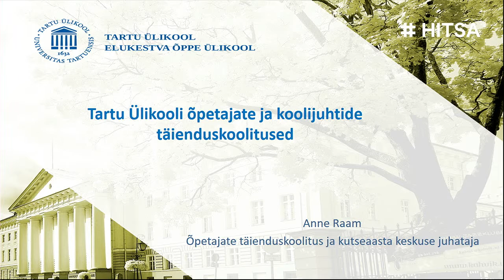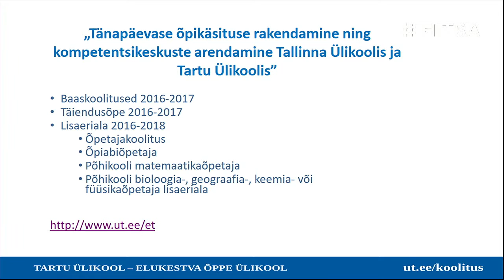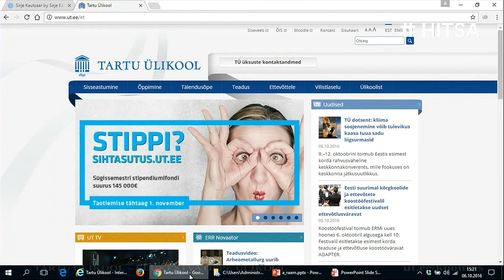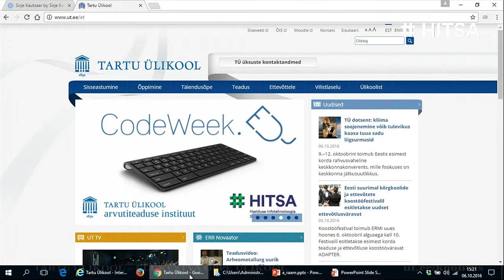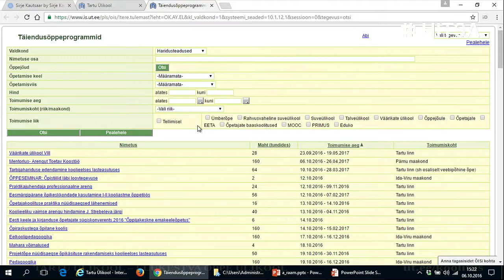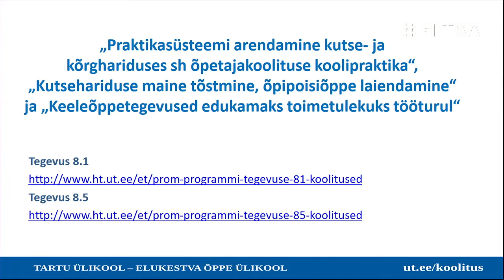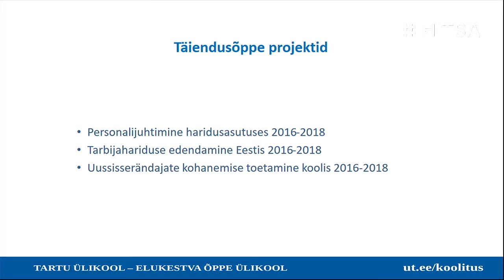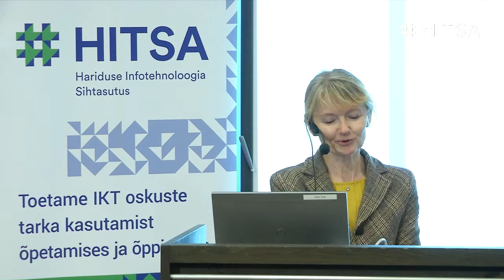Anne Raam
Tartu Ülikooli õpetajate ja koolijuhtide täienduskoolitused